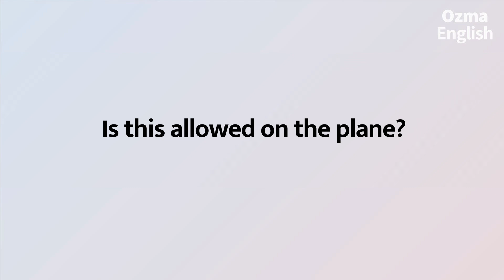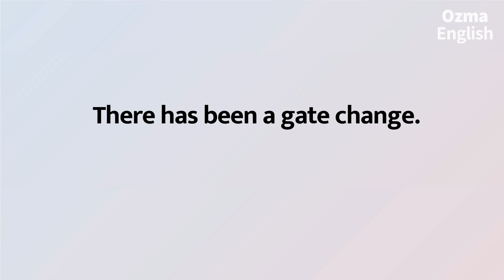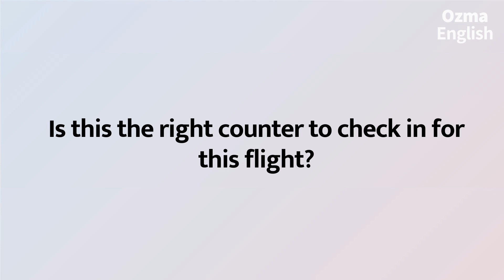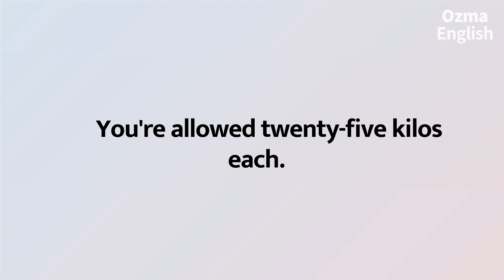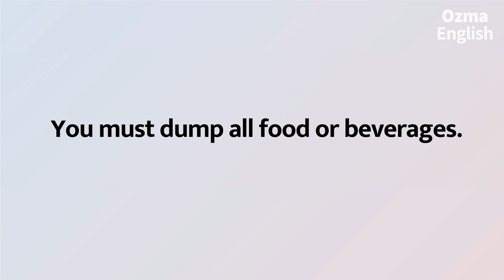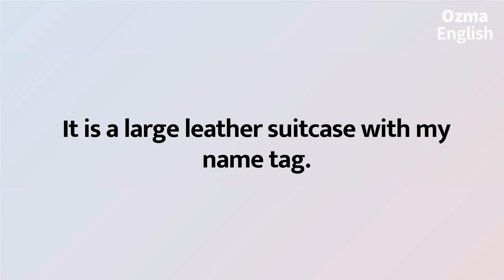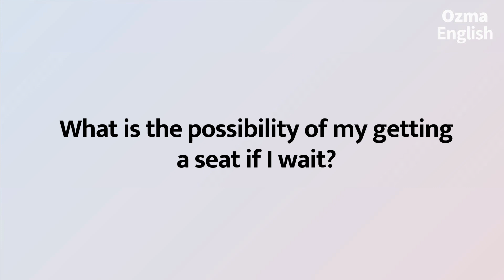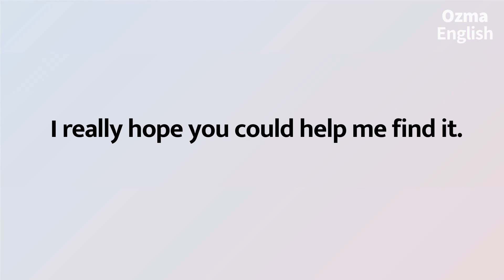202 Useful airport /airline English expressions:: you would say and heard